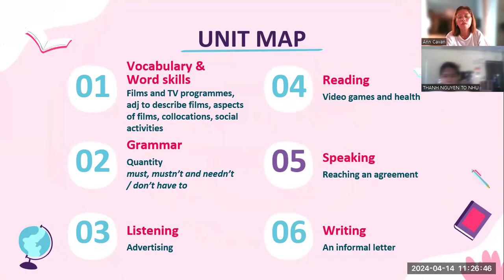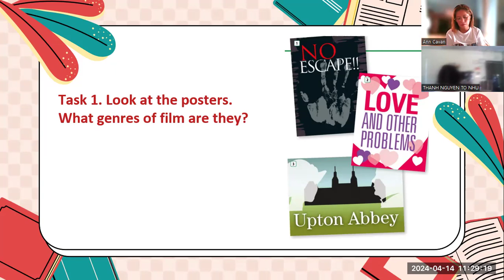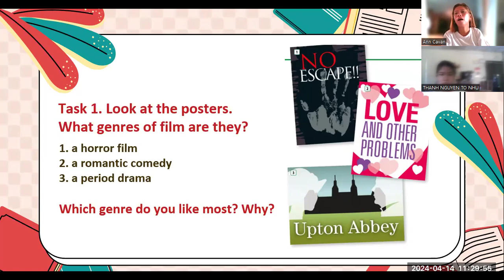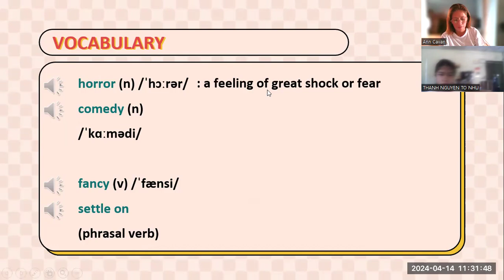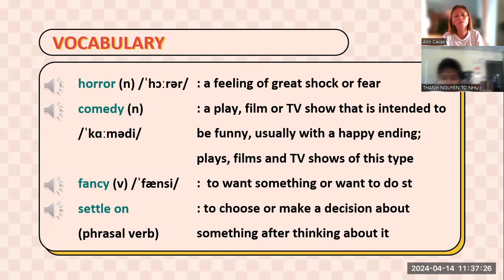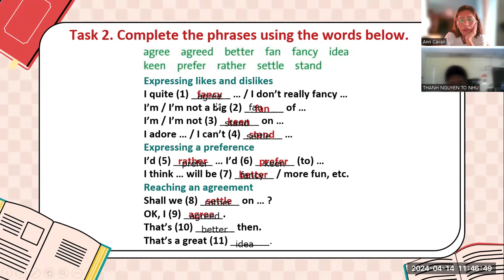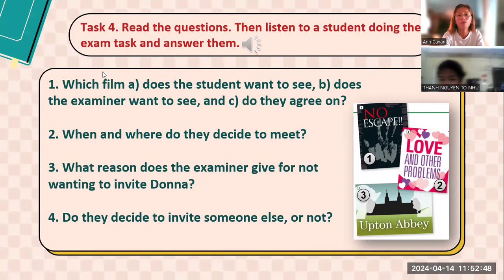TO NHU -3.3 SPEAKING PET